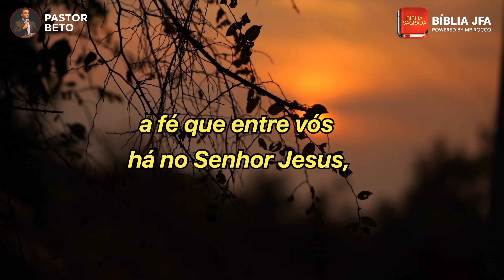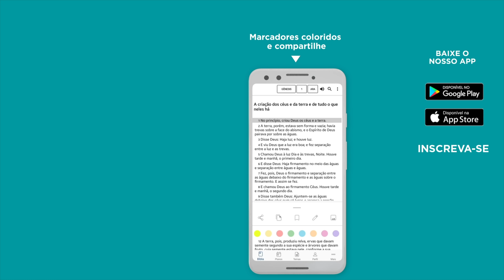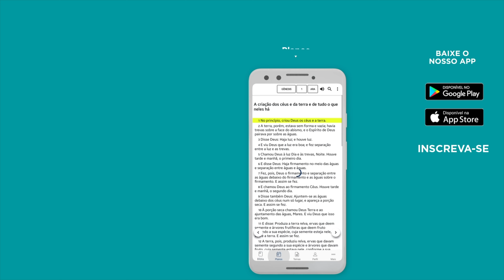ORAÇÃO POR ESPÍRITO DE SABEDORIA - Bíblia JFA Offline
Separe este momento para receber esta oração e meditar na palavra de Deus. // 🆘 SOS VIDA: se você precisa de ajuda ou atendimento pessoal, contate nossa equipe através do WhatsApp

0:00:00 - Oração Por Espírito de Sabedoria